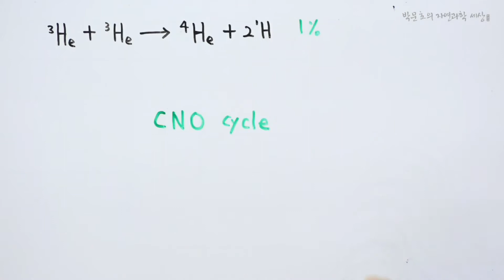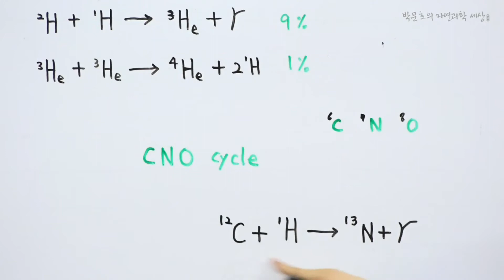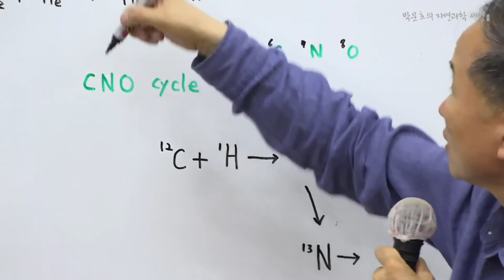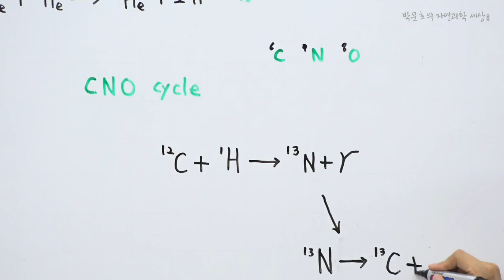18. 별, 한국지질학 CNO CYCLE 1